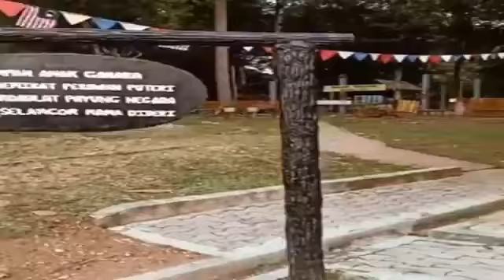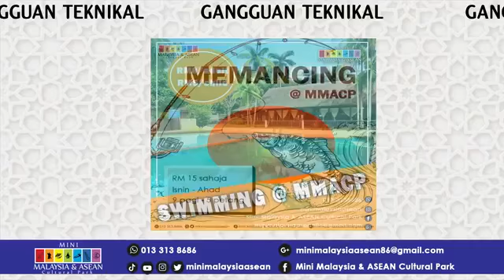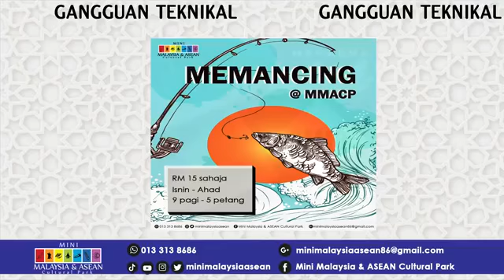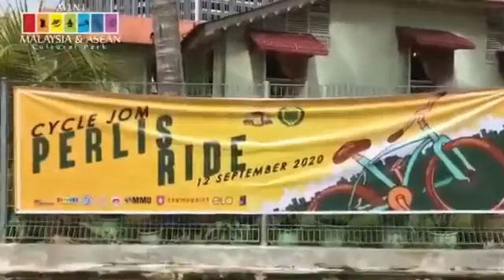MMACP Virtual Live : Riadah MMACP Bersama Mek Na - Wall Climbing @ MMACP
Riadah MMACP Bersama Mek Na - Wall Climbing @ MMACP Mini Malaysia & ASEAN Cultural Park